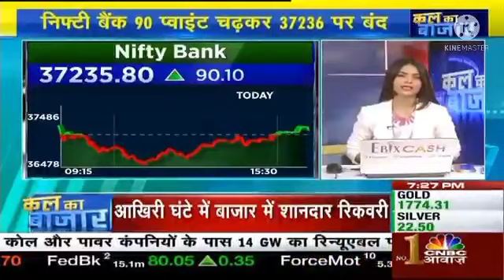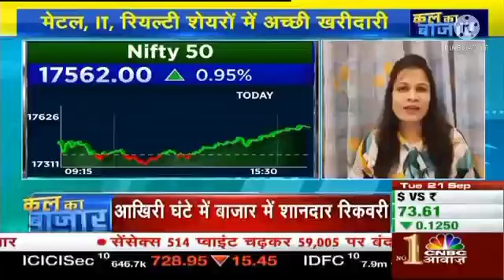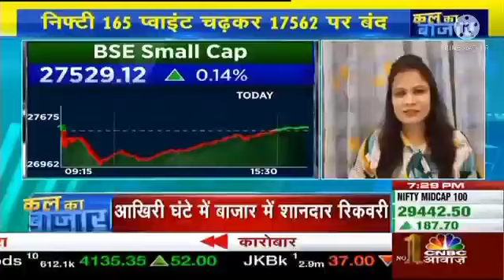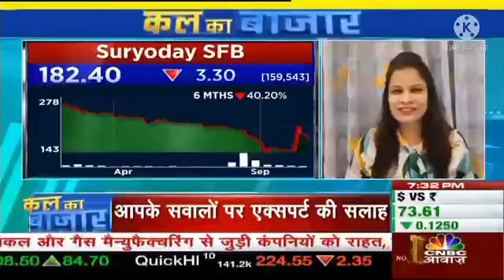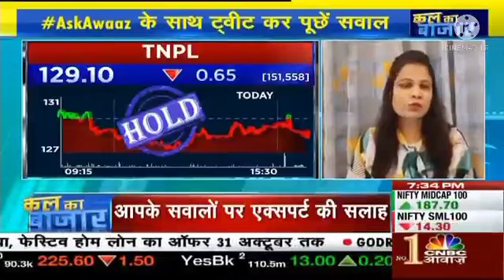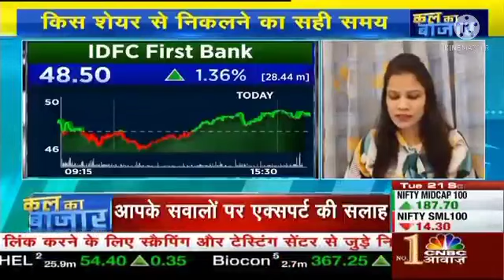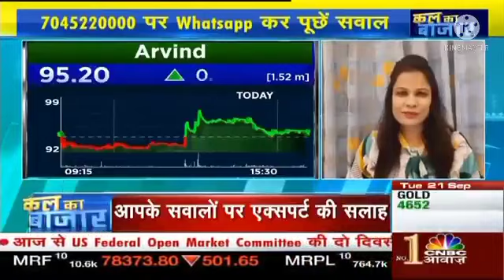Kal ka Bazar (21 September 2021) Cnbc Awaz!! idfc first bank, Suryoday Sfb, Ucal, Bpcl, Tnpl, IGL